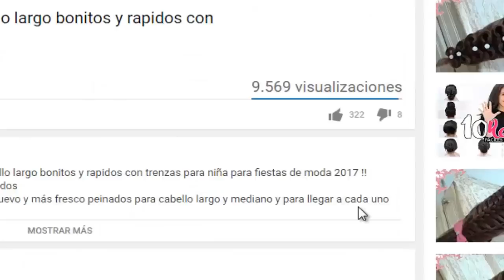peinados recogidos faciles para cabello largo bonitos y rapidos con trenza para chica y fiestas7276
VER EN EL VIDEO COMO HACER NUEVO IDEA DE PEINADO RECOGIDO PARA LA ESCUELA / IDEAS DE PEINADOS FACILES Y RAPIDOS Y BONITOS PARA CHICAS Transformaciones increíbles del cabello - Hermosa DE MODA 2018 !